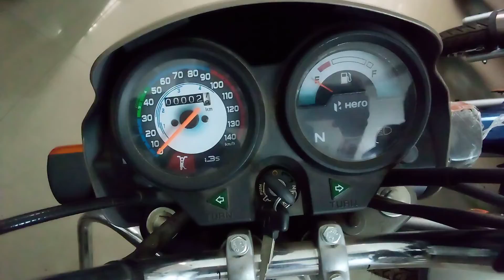Splendor Plus new model 2022 coffee colour new model 2022 modified A TO Z Modified